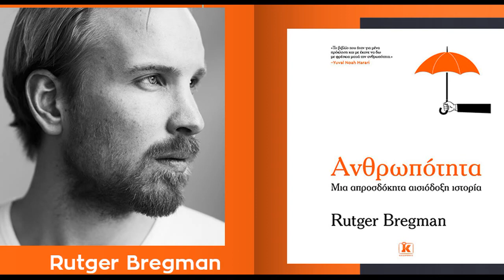Audio Book/Ακουστικό Βιβλίο Η Ανθρωπότητα του Rutger Bregman 4ο Μέρος Ένας Νέος Ρεαλισμός 1/4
Audio Book/Ακουστικό Βιβλίο

Η Ανθρωπότητα  Μια απροσδόκητα αισιόδοξη ιστορία

συγγραφέας Rutger Bregman

4ο Μέρος Ένας Νέος Ρεαλισμός

- Μια προσωπική προσπάθεια χωρίς να αναμένω κάτι το ιδιαίτερο.

-Δεν θα ανέβει ολόκληρο το βιβλίο από σεβασμό προς τον συγγραφεά αλλά και  για τα πνευματικά δικαιώματα.